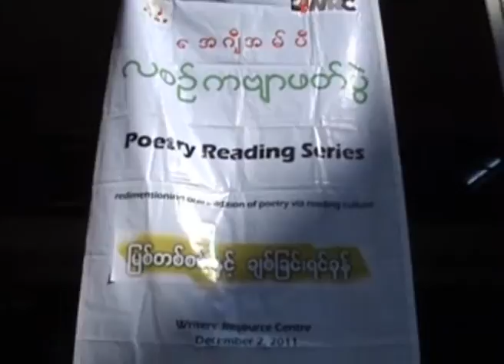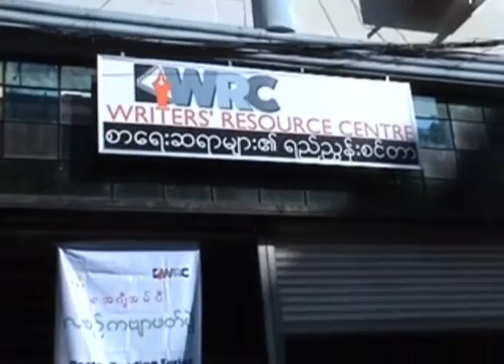Myanmar Poets Association to form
ျမန္မာႏုိင္ငံမွာ ကဗ်ာေလာက ဖြ႔ံၿဖိဳးတုိးတက္ေရး ၊ ကဗ်ာဆရာအခ်င္းခ်င္း ကူညီရုိင္းပင္း ေသြးစည္းညီညြတ္ေရးအတြက္ ရည္ရြယ္ျပီး ကဗ်ာဆရာမ်ားအသင္းကုိ ထူေထာင္မယ္လုိ႔ ကဗ်ာဆရာ ေမာင္စိမ္းနီက ေျပာဆုိလုိက္ပါတယ္။
လစဥ္ ပထမအပတ္ ေသာၾကာေန႔တုိင္းျပဳလုပ္တဲ့ ေအဂ်ီအမ္ပီ ကဗ်ာဆရာမ်ားအဖြဲ႔ရဲ႕ ၆ ႀကိမ္ေျမာက္ကဗ်ာဖတ္ပြဲမွာ သူက အခုလုိေျပာဆုိသြားတာပါ။
ဒီပြဲကုိ ရန္ကုန္ၿမိဳ႕ လမ္း ၄၀ ရည္ညႊန္းစင္တာမွာ ျမစ္တစ္စင္းႏွင့္ခ်စ္ျခင္းရင္ခုန္ဆုိတဲ့ ေခါင္းစဥ္နဲ႔ ဒီဇင္ဘာလ ၂ ရက္ေန႔က က်င္းပျပဳလုပ္သြားတာျဖစ္ပါတယ္။
ဒီကဗ်ာရြတ္ပြဲကုိ ကဗ်ာဆရာမ်ားျဖစ္ၾကတဲ့ ေမာင္စိမ္းနီနဲ႔ ၊ သစၥာနီတုိ႔အပါအ၀င္ ကဗ်ာဆရာ ၃၀ ေက်ာ္ေလာက္ တက္ေရာက္လာခဲ့တယ္လုိ႔ သိရပါတယ္။
ဒီပြဲမွာ ကဗ်ာဆရာေတြက သူတို႔ေရးသားထားတဲ့ကဗ်ာေတြကုိ အသီးသီး ရြတ္ဆုိသြားခဲ့ၾကပါတယ္။
ေအဂ်ီအမ္ပီလုိ႔ေခၚတဲ့ ကဗ်ာဆရာမ်ားအဖြဲ႔ဟာ ကဗ်ာမႈနဲ႕ လူမႈေရးလုပ္ငန္းေတြကုိ ေဆာင္ရြက္ဖုိ႔အတြက္ရည္ရြယ္ျပီး ဖြဲ႔စည္းခဲ့တာျဖစ္သလုိ သဘာ၀ပတ္၀န္းက်င္ကုိ ကာကြယ္ႏုိင္ရန္ အေထာက္အကူျဖစ္ေစတဲ့ သစ္ပင္စုိက္ပ်ိဳးျခင္းေတြကုိလည္း ျပဳလုပ္ေပးေနတာျဖစ္ပါတယ္ခင္ဗ်ာ။